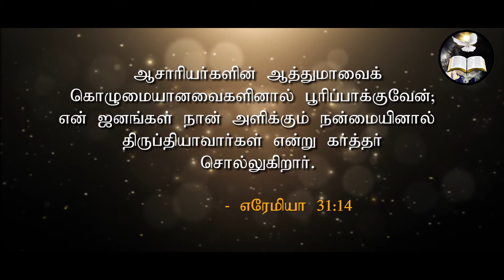திருப்தி|Satisfaction| Morning With Jesus | Pastor Arulanandam | Aug 2